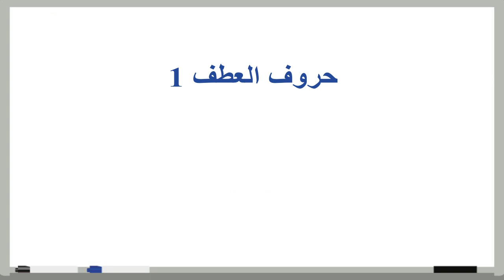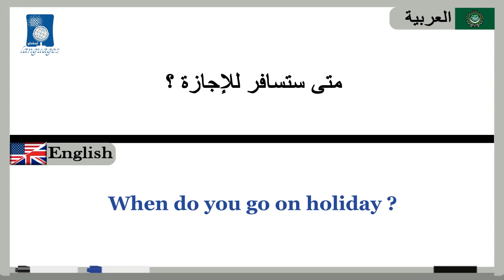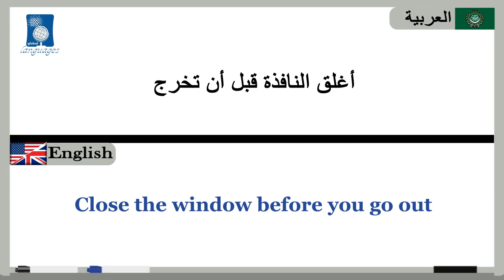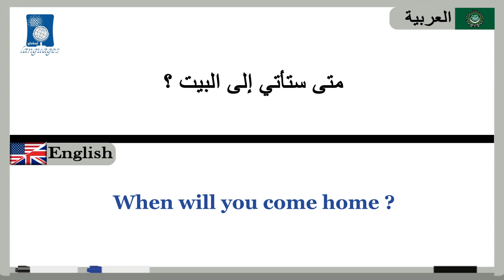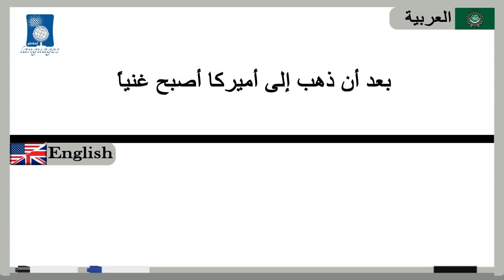94 حروف العطف Conjunctions 1‬ (دروس تعلم اللغة الإنجليزية بالصوت والصورة)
94 # حروف العطف Conjunctions 1‬ (دروس تعلم اللغة الإنجليزية بالصوت والصورة)
للمزيد من الفيديوهات إنضم إلينا : For more videos joind us